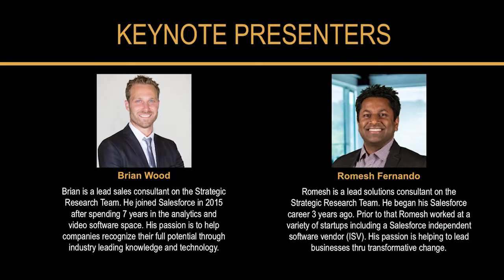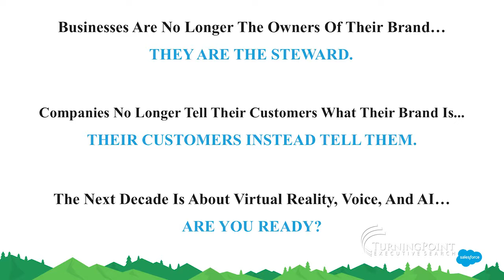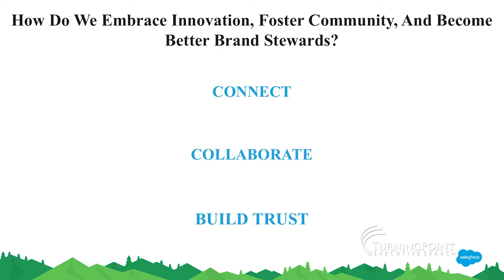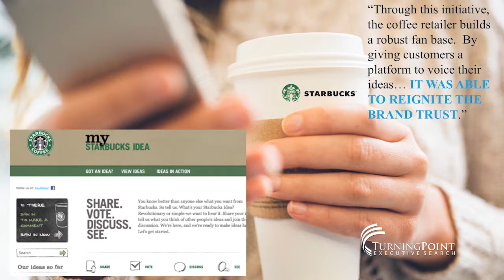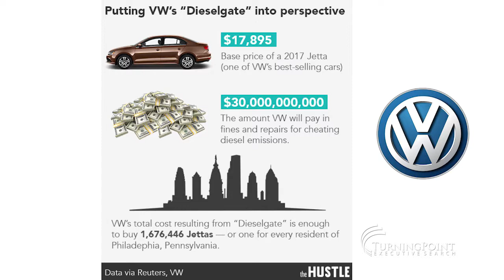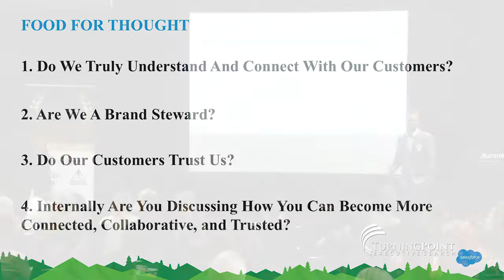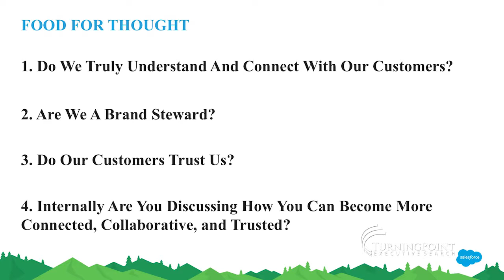Salesforce - Innovation in Sales & Marketing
On October 4th we celebrated the successes, innovations, and incredible leadership of our region’s Sales & Marketing Leaders at the 2017 Sales & Marketing Leader of the Year.  Our keynote speakers Romesh Fernando and Brian Wood, Senior Consultants, Salesforce Strategic Research, presented on Creating compelling value in a world of connected customers.